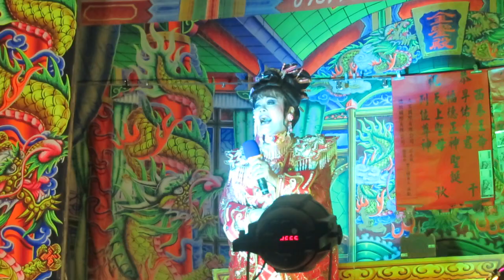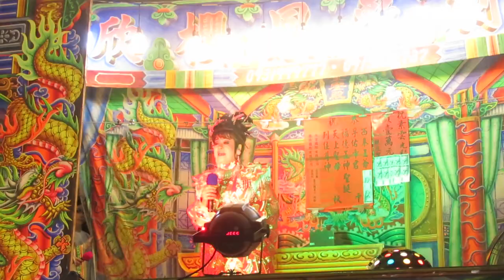111.11.10. 欣櫻鳳歌劇團 真假皇后 11 (把握人生的方向)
江素蘭